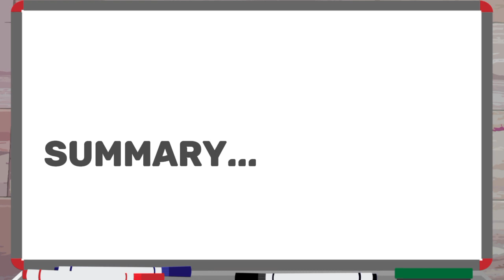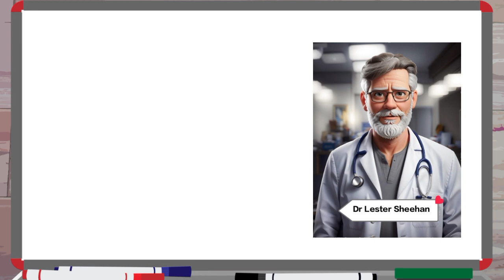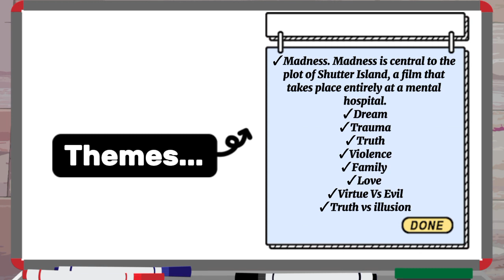Shutter island by Dennis Lehane Summary and themes in Urdu hindi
Shutter island by Dennis Lehane chapterwise Summary| Key Facts| about Author| Themes in shutter island| Detailed Summary